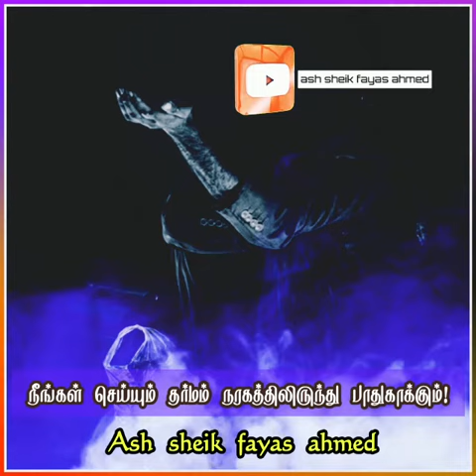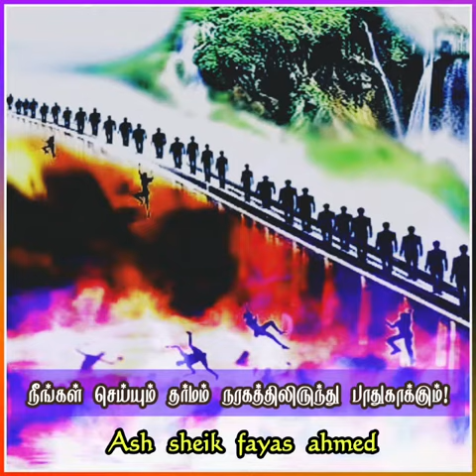நரகிலிருந்து பாதுகாக்கும் ஸதகா || ash sheik fayas ahmed(kekirawa)